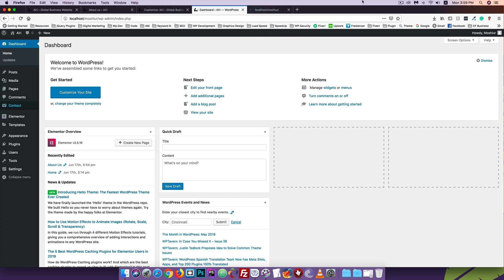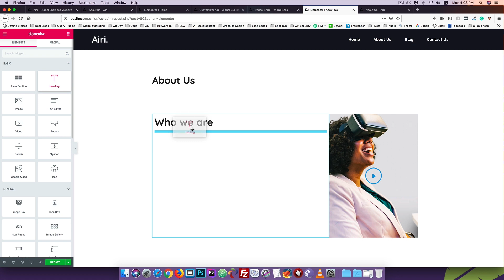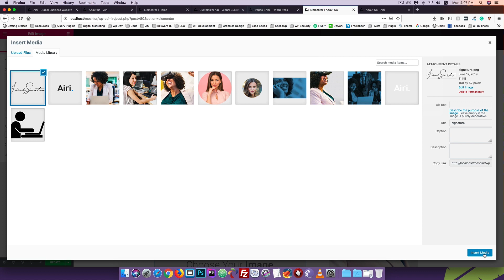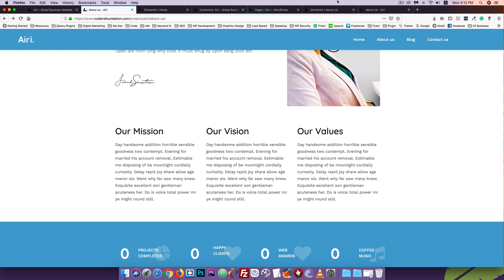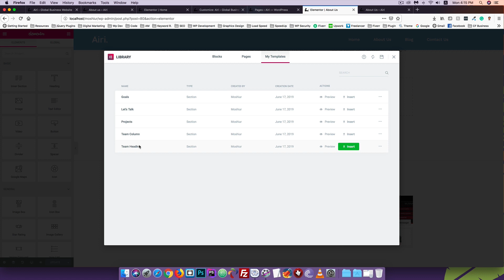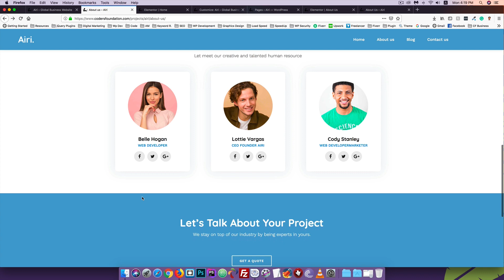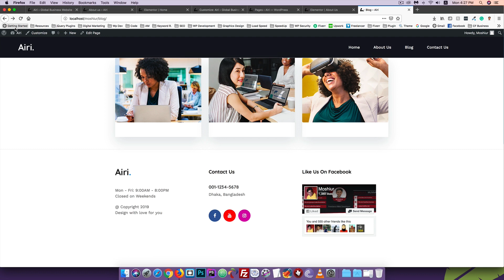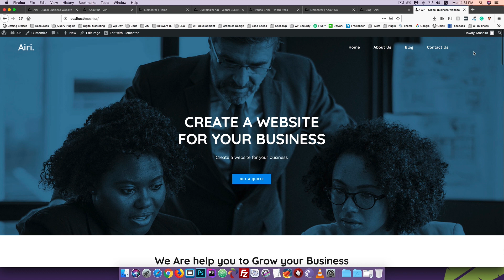WordPress [#29] Build Your Website About Us Page | Elementor WordPress Page Builder Tutorial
Share the love, spread the word:

1) Share this free course to a friend
2) Share on Facebook